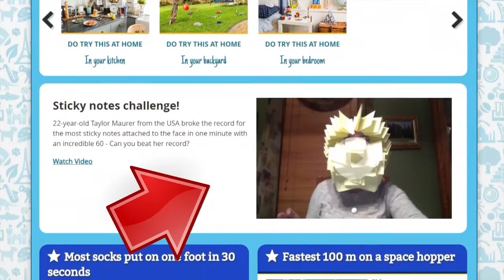Curiarracht Dhomhanda Post-It Cúla 4/ Cúla 4 Post-It World Record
Sa bhfíseán seo feicfidh sibh Mícheal ag iarraidh curiarracht dhomhanda don méid is mó Post-it’s ar aghaidh duine i nóiméad amháin a bhriseadh!
In this you will see Mícheal attempting to break the world record for the most Post-It’s stuck attached to the face in one minute!